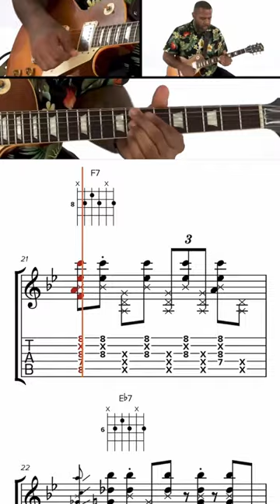Check out Kirk Fletcher’s signature shuffle on TrueFire.com 🔥